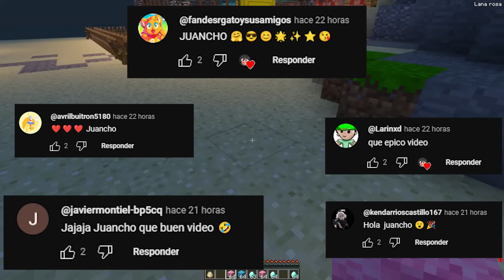¡ESPIAMOS A POMNI MIENTRAS DUERME! 😳🤭 SRJUANCHO SE ENAMORA DE POMNI😍 SRJUANCHO MINECRAFT ROLEPLAY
Bienvenidos chicos a un nuevo video donde ¡ESPIAMOS A POMNI MIENTRAS DUERME!

【⭐】AMIGOS DEL VIDEO!【⭐】
【💖】 CANAL DE MI HERMANA  ➡ ​⁠​⁠@belajuega3347

【🌺】Canal de SrtaCatana ➡ ​⁠​⁠@SrtaCatana